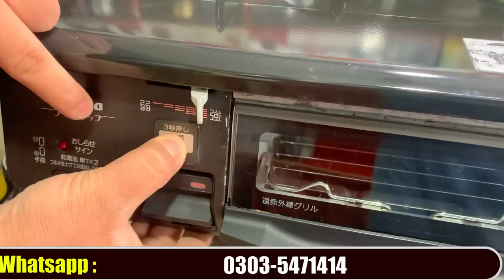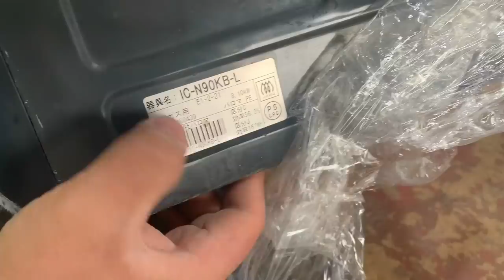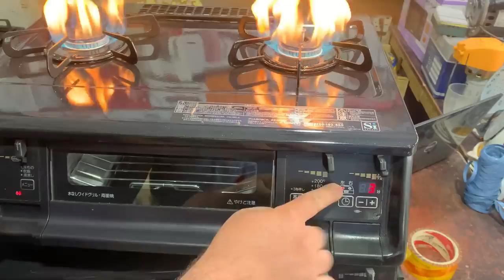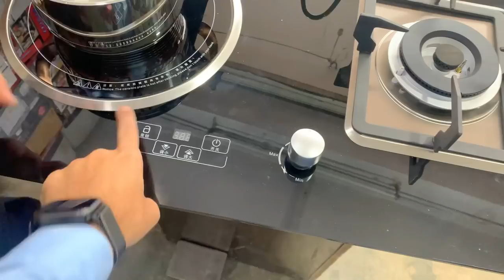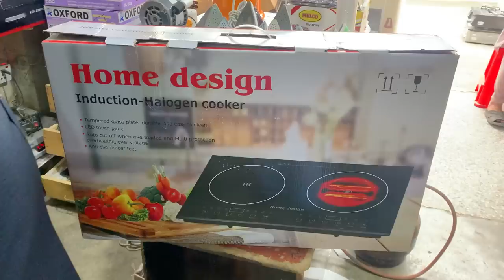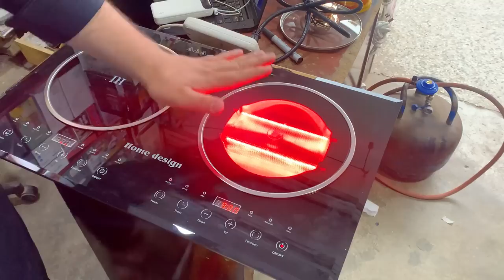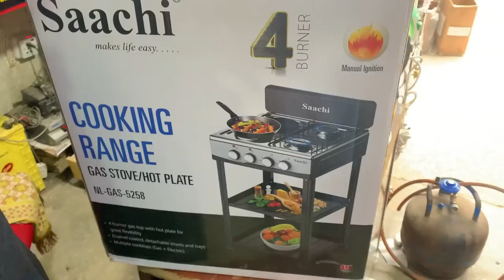Latest Model 2023 Built in Marble fitted gas Stove in Karkhano Market Peshawar | Japani Gas stove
In this video i will show you latest new design marble fitted gas stove and japani gas stove at karkhano market Peshawar.